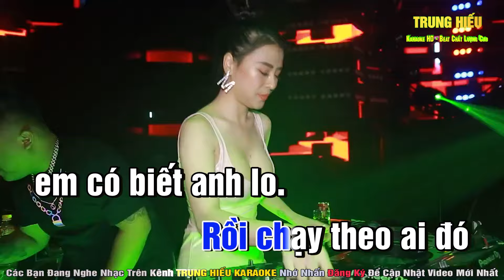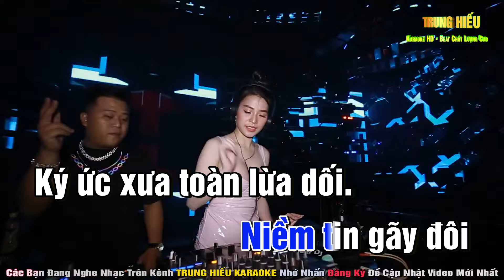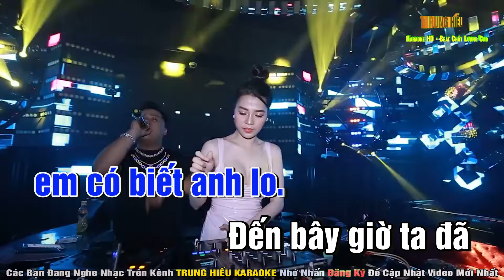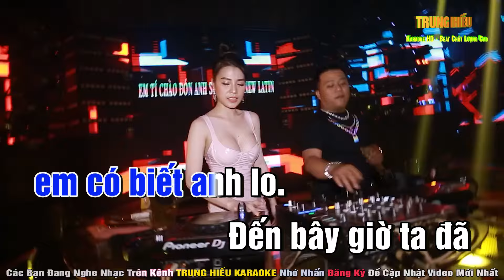NƠI VỰC NƠI TRỜI KARAOKE REMIX TONE NAM HOT TIKTOK | Trung Hiếu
Tên Bài Hát
Sáng Tác
Lời BÀi Hát:
Khi tương lai mơ hồ
đầy ô trống
Còn người ta địa vị
thành công
Đón đưa em bằng
cả thế giới
Là ước mơ bao người.
Chập chững bước vào đời
Không em anh chơi vơi
Niềm tin gãy đôi
Ký ức xưa toàn lừa dối.
Em đã đang lắng
lắng nghe tiếng đời
Còn anh lắng lời
tin em lỡ thôi
Yêu sao lại đong đếm
bỏ ngỏ đắn đo
Rồi chạy theo ai đó
em có biết anh lo.
Đến bây giờ ta đã
nơi vực nơi trời
Vì đang chìm đắm ai rồi
em đâu nhẫn đợi
Đừng theo sau phiền em với
anh ơi hết rồi
Em nói ngắt lời
lạnh lùng đầu môi.
Thực tại ta khác nhau
chuyện mình đã chấm hết
Lụi tàn lời hứa đầu
cay nhói trong lòng đau
Xưa ta chỉ ước ao
bên nhau chẳng giông bão
Còn giờ thì như nào
mình anh phải làm sao.

✔️© Copyright by ➤ Trung Hiếu Karaoke ➤ BHMEDIA   ☞ Do not Reup